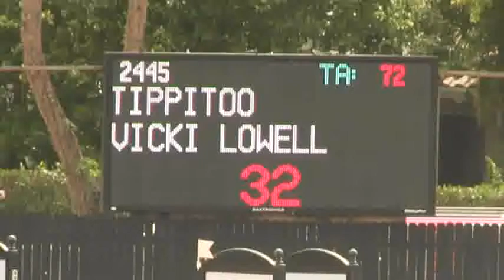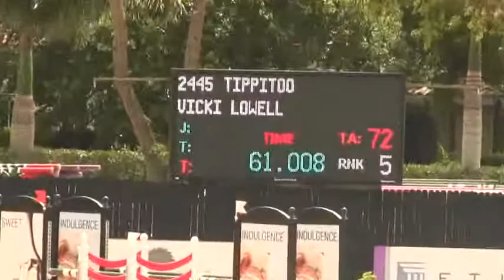Video of TIPPITOO ridden by VICKI LOWELL from ShowNet!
TIPPITOO ridden by VICKI LOWELL at WEF 9 CSI-W 4*.  This round is from class 1047, $1500 Martha Jolicoeur Adult Am Jumper 36-49 and finished 5 of 22.